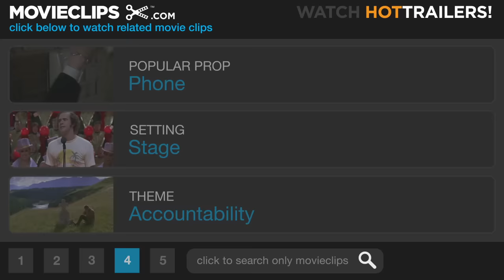Terrance and Phillip on Conan - South Park: Bigger Longer & Uncut (4/9) Movie CLIP (1999) HD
CLIP DESCRIPTION:
Terrance (Matt Stone) and Phillip (Trey Parker) appear on Conan (Brent Spiner) only to find that they have been setup for arrest via the M.A.C.

FILM DESCRIPTION:
The most tasteless third graders on television graduate to the big screen, as Trey Parker and Matt Stone expand their animated series with foul-mouthed humor that might breach the boundaries of basic cable. In the small Colorado town of South Park, good-natured Stan Marsh, slightly neurotic Kyle Broflovski, fat and petulant Eric Cartman, and perpetually doomed Kenny McCormick are psyched for the premiere of the first feature film from flatulent Canadian TV performers Terrance and Phillip, entitled "Asses of Fire." The movie is rated R, but that's not about to stop the boys from sneaking into the theater. However, when the boys' language gets bluer by the minute after seeing the film, their parents and school administrators decide that something must be done. Kyle's mother comes up with the ideal solution: blame Canada. Terrance and Phillip end up in jail for corrupting America's youth, while the Canadian Air Force retaliates with an air strike targeting the Baldwin brothers. The boys soon organize a children's underground resistance force to free Terrance and Phillip before they can be executed; meanwhile, in a sensitive subplot exploring relationship issues, we're permitted an inside look at the domestic problems of Satan and his lover, Saddam Hussein. As on the TV show, Parker and Stone perform the voices of most of the characters, and they also wrote several songs for the film; George Clooney, Minnie Driver, Eric Idle, Dave Foley, and Mike Judge contribute voices. Not to spoil the plot, but rumor has it that Kenny dies.

CREDITS:
Cast: Trey Parker, Brent Spiner, Matt Stone, Mary Kay Bergman, Minnie Driver
Director: Trey Parker
Producers: Frank C. Agnone II, Anne Garefino, Deborah Liebling, Trey Parker, Scott Rudin, Mark Roybal, Gina Shay, Matt Stone, Adam Schroeder
Screenwriters: Pam Brady, Trey Parker, Matt Stone